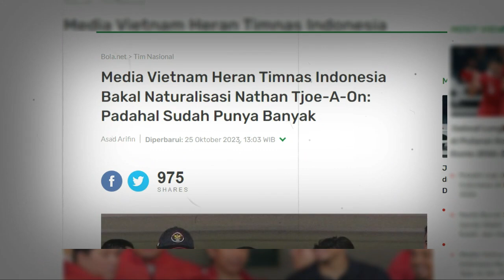🔵 BERUJUNG MALU ! Vietnam iri timnas Indonesia bakal naturalisasi pemain keturunan grade A lagi